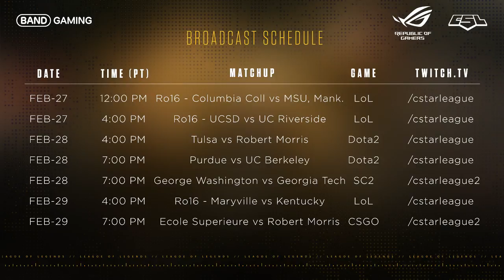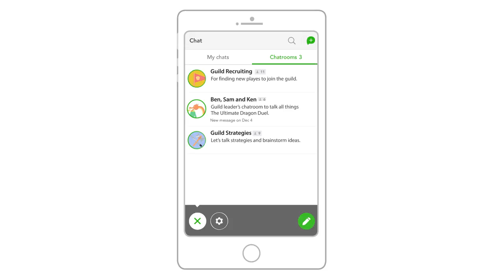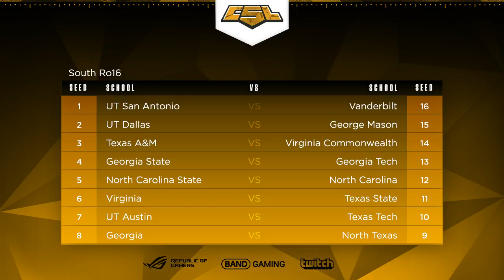ULoL Campus Series: Ro16 - Columbia College vs Minnesota State, Mankato - Game 1